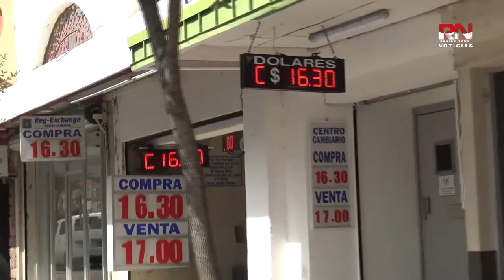Comercios continúan con ritmo positivo a primer semestre del 2023 RN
Comercios continúan con ritmo positivo a primer semestre del 2023

Los comercios de Nuevo Laredo Tamaulipas, continúan con un ritmo positivo pasado este primer semestre del año aseguran representantes de la Cámara Nacional de Comercio (Canaco), ya que el consumo local va en aumento.